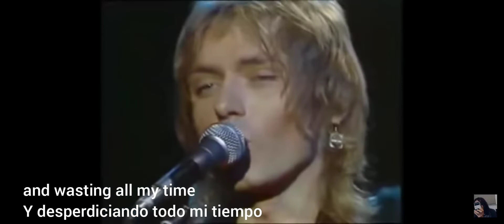just what i needed - the cars